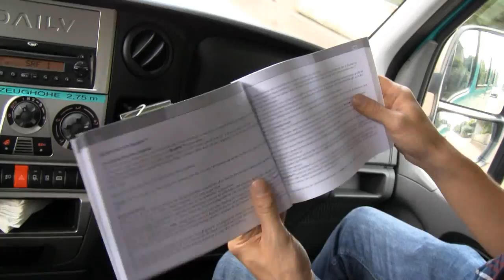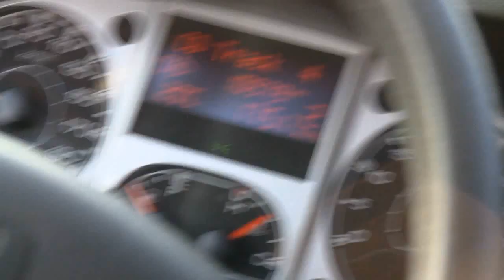shEver on the road to SK 2 in Koblenz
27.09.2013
shEver on the road again to their gig at SK2 in Koblenz